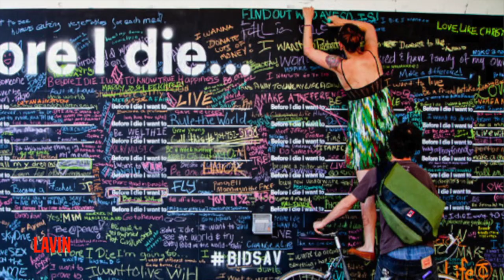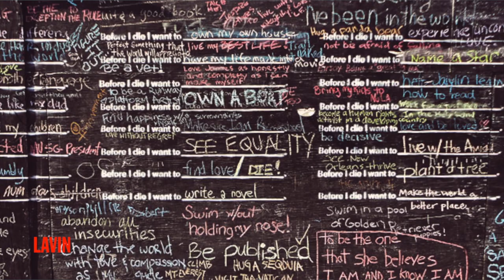David Lavin: Candy Chang and Changing Life for the Better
David Lavin, president of the The Lavin Agency outlines how visual artist Candy Chang helps empower people to make small changes that build better, stronger communities.